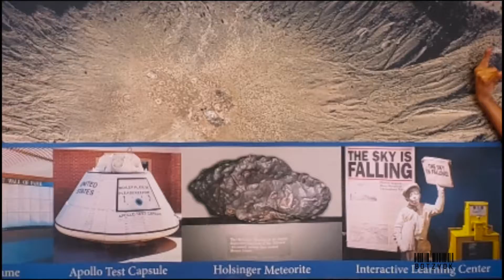Meteor Crater in Arizona, USA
Travels - Arizona, USA